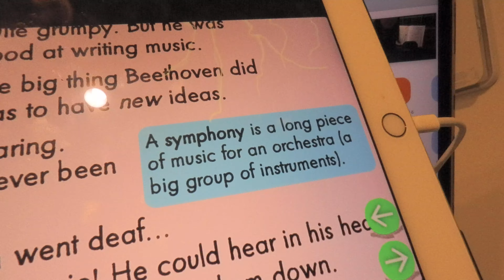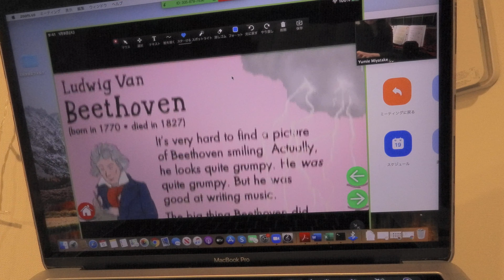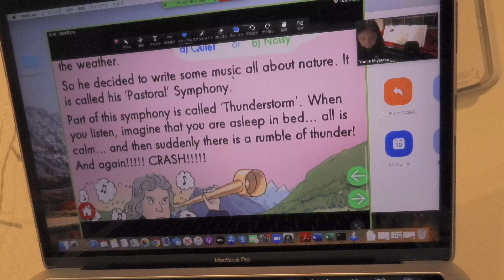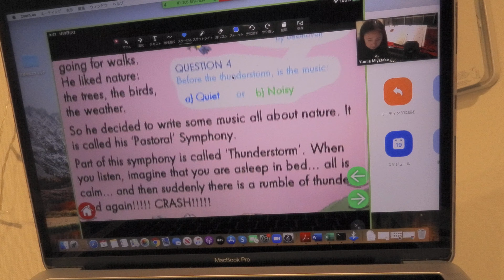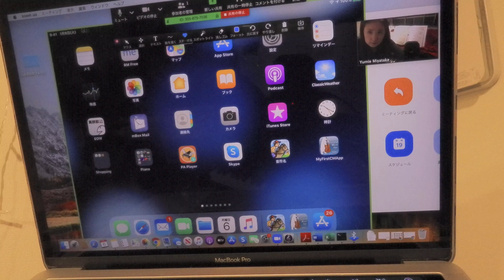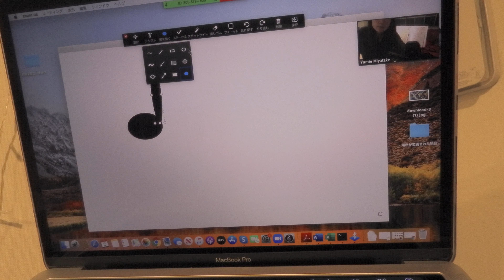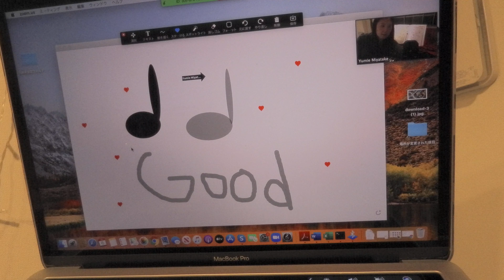Zoom勉強開始「色々共有出来て楽しそう♫」（Kaori先生がシェアしてくださったアプリで早速テスト♫）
アプリ「音符読みゲーム」

新型コロナウイルスでオンランレッスンに切り替えないといけない現状になりましたが、EigodePianoのお陰で自信を持ってオンラインを生徒に提供出来ています♫